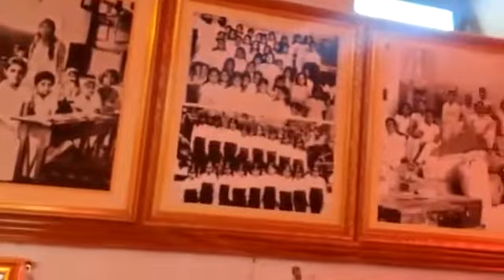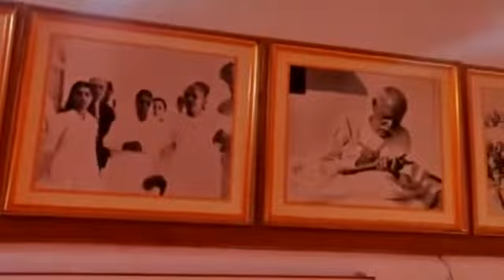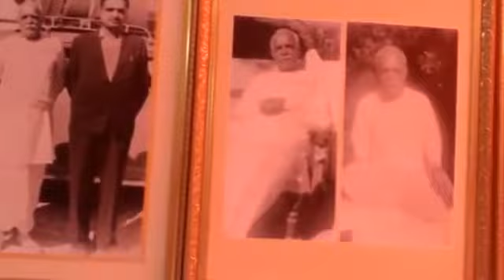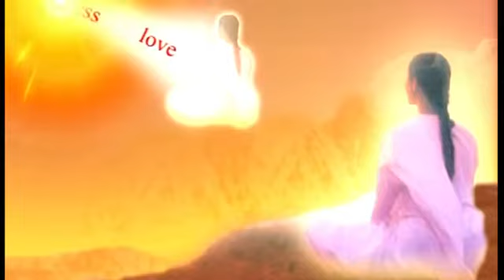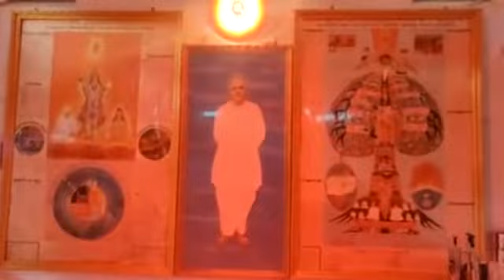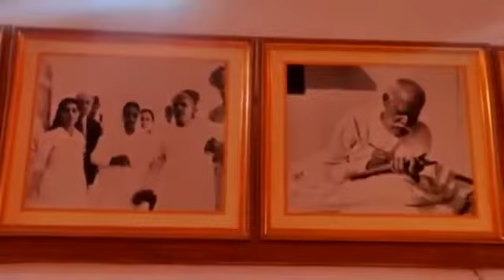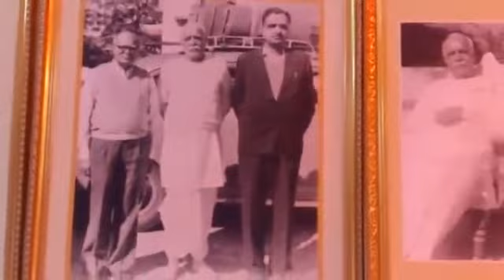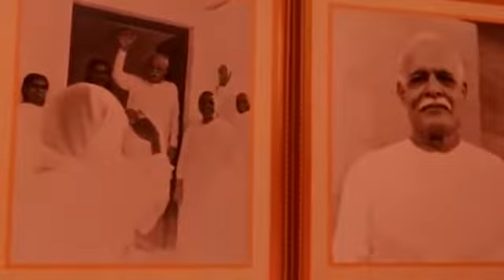அவ்யக்த வாணி ரிவிஷன் 23-01-1969